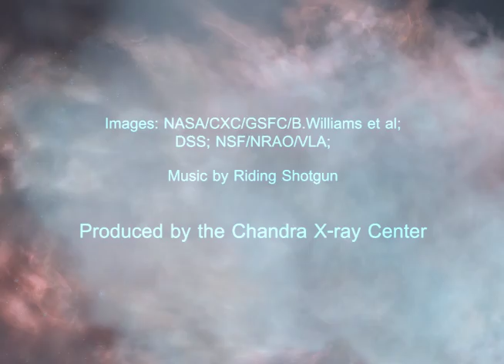Tycho Supernova Expansion Continues - X-Ray, Radio and Optical Time-Lapse Video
Astronomers have compiled 15 years of Chandra X-ray Observatory imagery of the supernova remnant and it reveals that its still expanding.  30 years of Very Large Array (VLA)  radio wave observations were also compiled. The explosion was witnessed in 1542 by Danish astronomer Tycho Brahe and others.